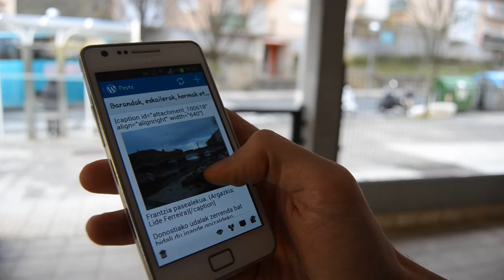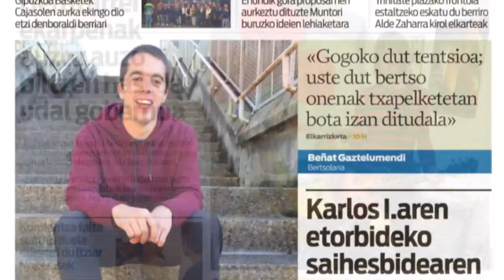Beste 10 urte baietz!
Irutxuloko Hitzak 10. urtemugaren harira egindako bideoa duzue hemen. Proiektu honen izaera islatzen da irudiotan, eta bidelagun izan ditugun hainbat pertsona agertzen dira. Beste 10 urte baietz!